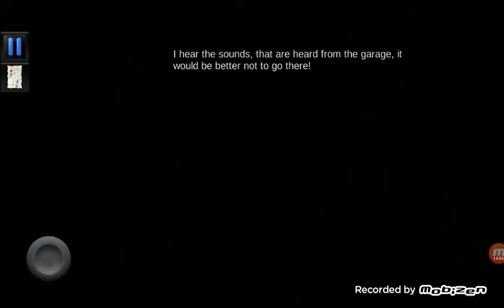We are both dead! | horrible house 3D